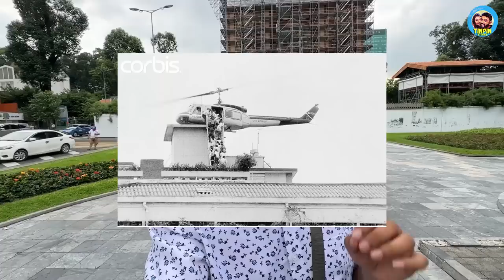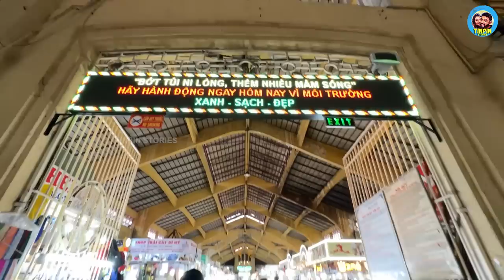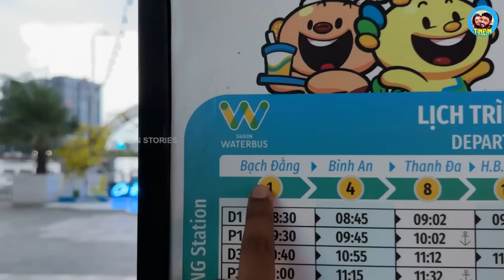WATERBUS Ride Gone WRONG In Vietnam | Exploring The Market Food & History Of Ho Chi Minh City | EP16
In this Malayalam travel vlog, I am exploring Ho Chi Minh City, or Saigon as it was called in the past. Let us have the best Banh Mi in Saigon from Bánh Mì Huynh Hoa, know the history behind the iconic photograph of the Pittman apartments, stroll through the Ben Thanh Market, and take the ultimate Saigon waterbus during the thunderstorm.